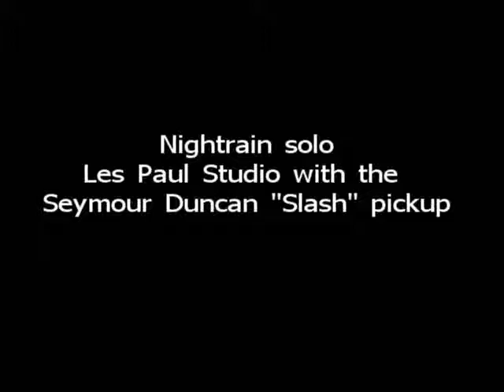Nightrain solo with Seymour Duncan Slash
GnR Nightrain solo with a Les Paul Studio that has a Slash pickup in the bridge position.